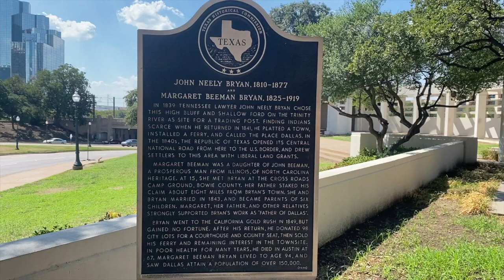Damian Vargas vs Joseph Barragon FULL FIGHT | WITH TEXAS FOTAGE | TRAVEL VLOG